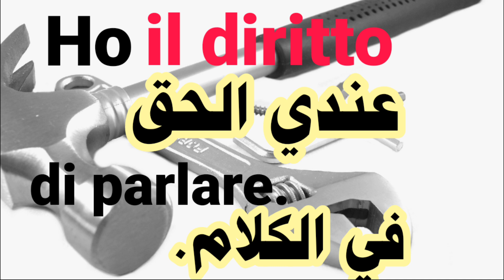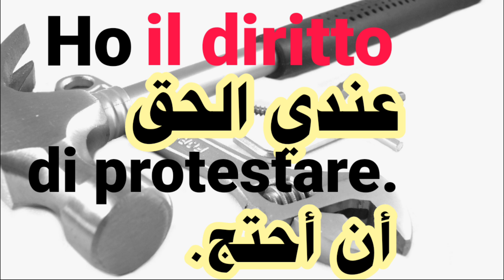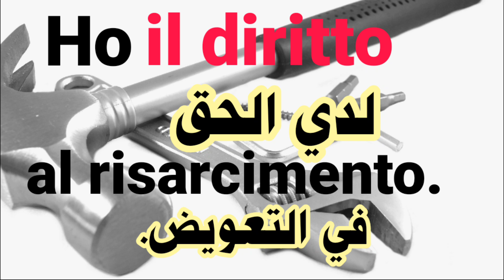تعلم اللغة الايطالية.لدي الحق في....رقم 147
تعليم _اللغة_الإيطالية.اللغة_تعليم_الإيطالية.تعلم_اللغة_الإيطالية.اللغة_الإيطالية_للمبتدئين.